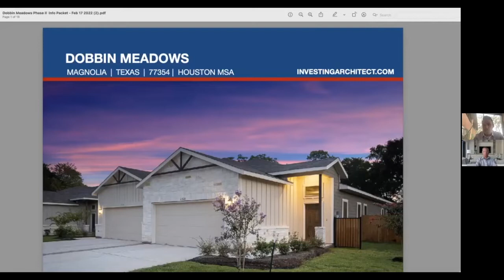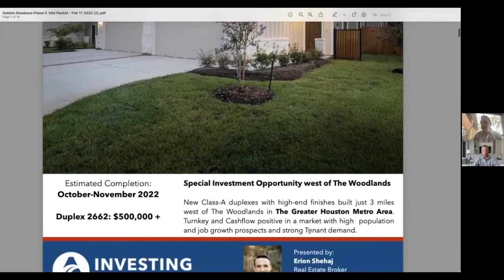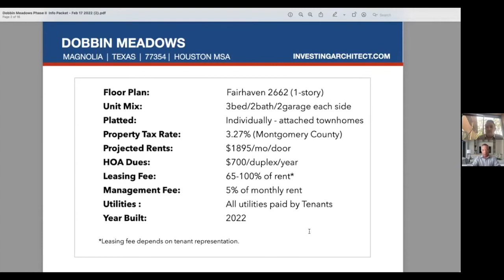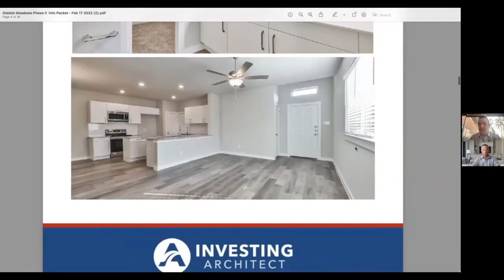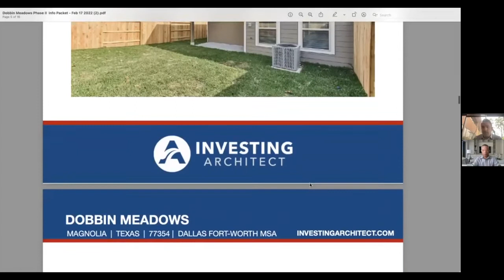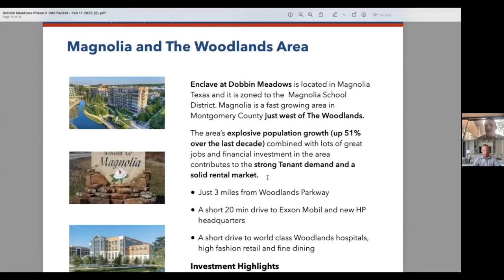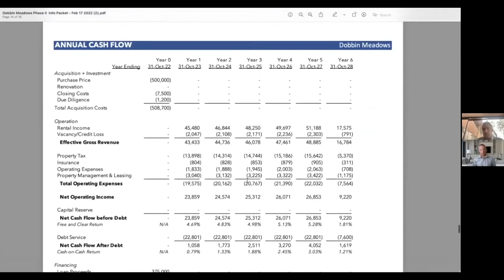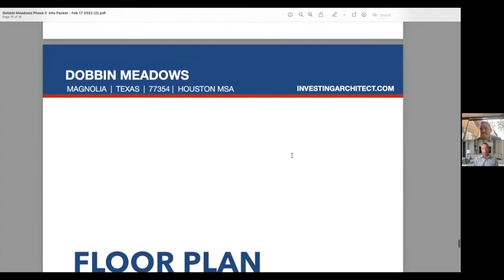New Build Duplexes “For Sale” Houston, TX - Don't Hesitate! Properties Are Priced To Sell Out Fast!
Magnolia (a nearby suburb of Houston, Texas) experienced 50% growth last year! In today’s episode, Seewing Yee and Erion Shehaj examine a new duplex development under construction in the fast-growing Magnolia market.

As an investor, you are among the first to hear about this opportunity. Seewing and Erion reveal how you can get in on this new duplex project BEFORE it is released to the public!

Now is your chance! If you are interested in growing your real estate portfolio with new luxury Class A duplex properties in a fast-growing market, don’t hesitate! These new build duplexes are beautifully designed and are priced to sell–FAST!

To make the most of your first-mover advantage and get in on the action, contact Seewing Yee! SeeWing is a value-based real estate wealth advisor. He provides guidance, mentoring, and consulting services for real estate investors.

What makes these duplex properties so attractive to investors, and why should you consider investing in this new build duplex project?

These new duplexes are not your ordinary duplex build-outs. They are being constructed in a desirable, up-and-coming area in the Houston market. They are Luxury Class-A Properties that your tenants will adore that cash flow and you can get top dollar when you decide to sell.

If these features weren't enough, these new construction duplexes also offer you the following options when you decide to exit your investment position that you won’t find with any other duplex investment opportunities in any other market.

When you are ready to sell one or both of your duplex units, you can sell them directly to owner-occupied buyers, not just to investors, which is typically not possible with other duplex properties.

Erion gives insights into selling a duplex, the property taxes involved with this investment, and buying a property during Phase 2 versus Phase 1.

Erion also discusses renting properties, the finishes, location, finances, warranties, and the importance of building lasting relationships with clients and investors like you!

Topics Discussed
[03:11] Looking at Dobbin Meadows.
[07:20] Austin’s path of growth.
[09:24] The highlights of the duplexes.
[11:13] Selling a duplex.
[12:24] Property tax with these investments.
[16:00] The rents.
[22:26] The finishings.
[23:50] Warrantees.
[27:35] The exterior.
[28:44] The location.
[32:00] The financials.
[41:20] SeeWing’s takeaways from the presentation.

About Yee Real Estate Network:

To succeed at investing and building wealth, surround yourself with like-minded experts. Become a network insider and the Yee Real Estate Network (for FREE). To join, complete the form on our

Once you join the network, you'll receive weekly market updates and investment opportunities, real estate education, and interviews with top industry leaders straight to your inbox that you just won't find anywhere else.

Helping investors invest out-of-state profitably and hassle-free is our specialty. We connect you with experienced real estate agents and experts in the hottest markets in the US. Our agents are experienced in locating profitable and cash-flowing investments.

Get loan pre-approval. Richard Advani offers loans as low as $80K.

Network Licensed Tax Advisor:
Richard Smith & Associates

Udirect IRA Services (IRA Custodian)
Kaaren Hall, CEO
Irvine, CA

The Entrust Group (IRA Custodian)
Bill Neville, Business Development Manager
Certified IRA Services Professional (CISP)

To set up a Checkbook Control IRA LLC:
Bernard Reisz

Leverage Your IRA with a Non-Recourse Loan
First Western Federal Savings Bank
Roger St.Pierre, Sr. VP
NMLS 768919

Asset Protection Attorneys
Would you like to protect your assets while you grow your wealth? Set up a private 45-min consultation with real estate and tax experts at Anderson Advisors? Click the link to set up your consult

Meet Our Certified Exchange Specialist®
James Callejas
Vice President | National Accounts
Investment Property Exchange Services, Inc. (IPX1031)